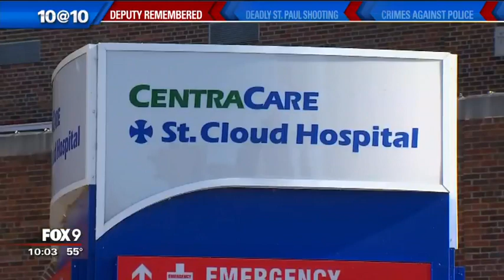Remembering Aitkin County deputy Steven Sandberg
Minnesota is mourning the loss of Aitkin County Sheriff's Deputy Steven Sandberg, who was killed by a patient at St. Cloud Hospital.